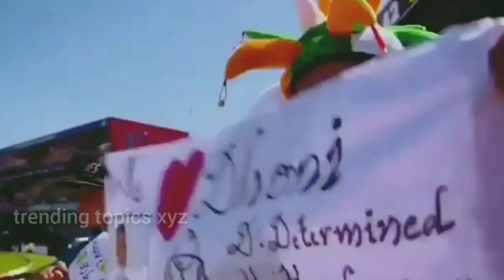Best of MS Dhoni : the Legend